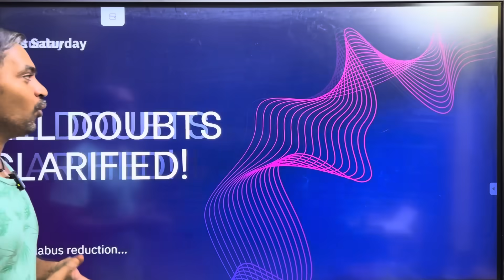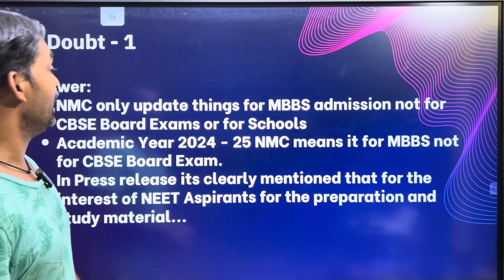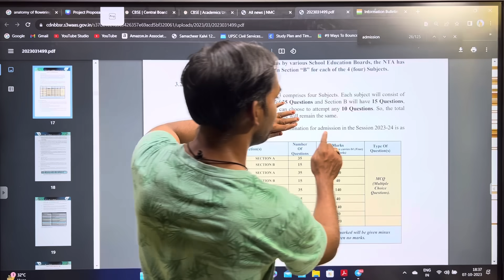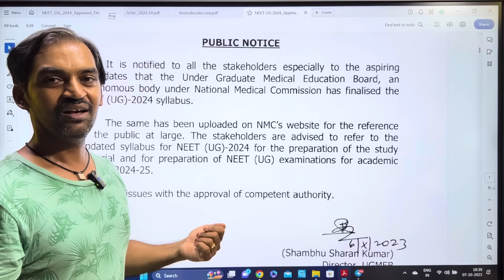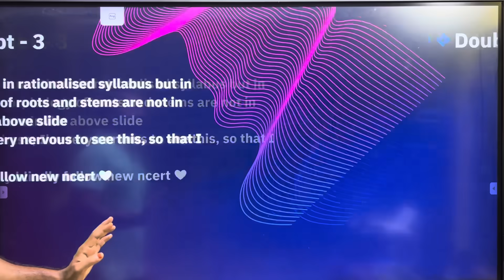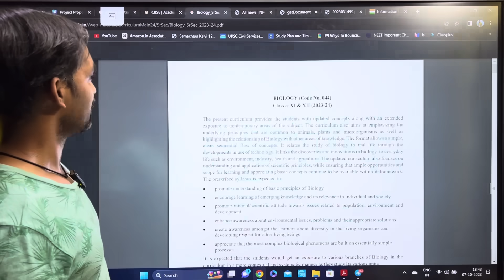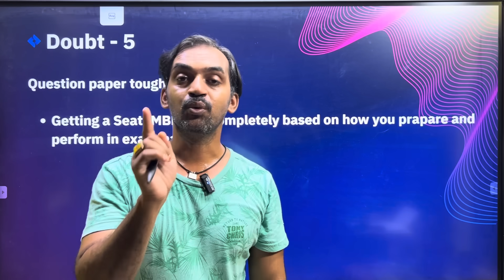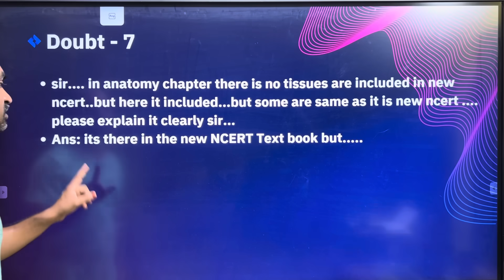Students doubts clarified | NEET Syllabus reduced | NEET 2024 Latest news